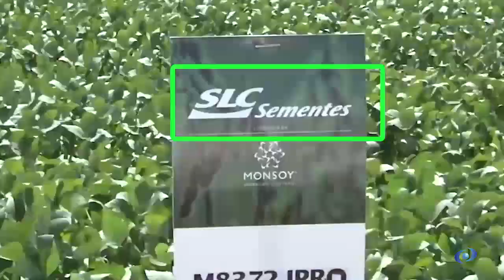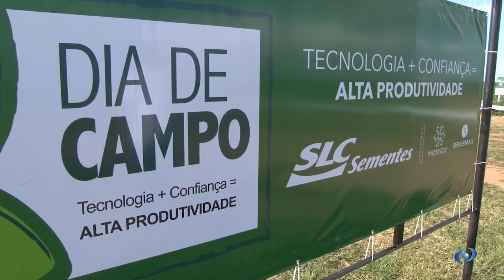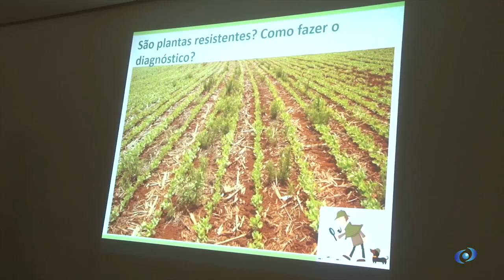Matéria dia de campo SLC Sementes - Associada fazenda Parnaíba